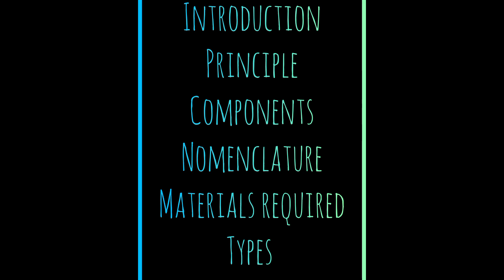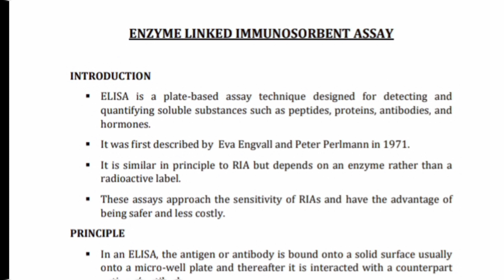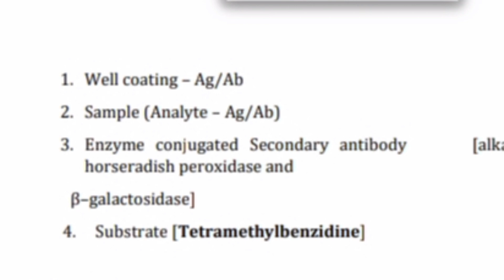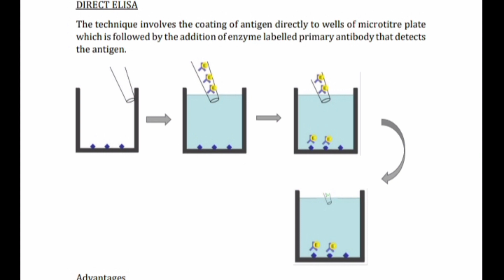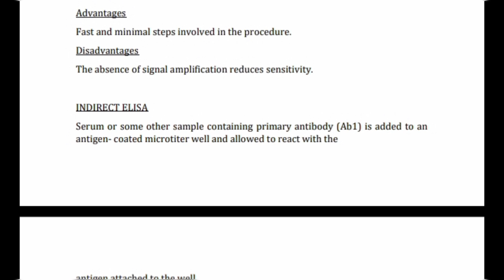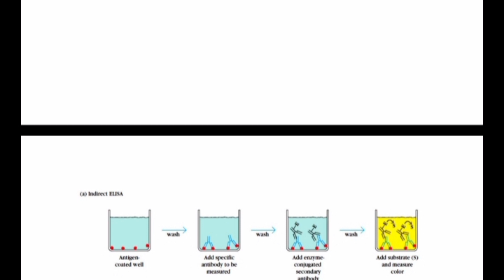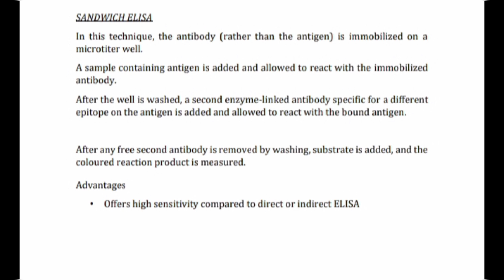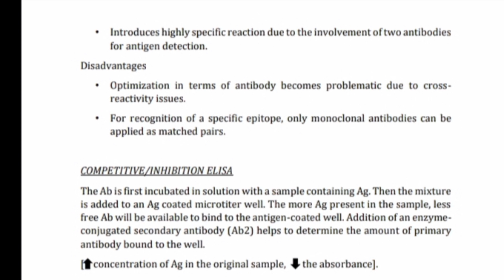ELISA (Enzyme Linked Immuno Assay)in tamil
# ELISA # ENZYME LINKED IMMUNO ASSAY easy notes @Sireesha-Life-Study.

ENZYME LINKED IMMUNOSORBENT ASSAY

INTRODUCTION
▪ ELISA is a plate-based assay technique designed for detecting and
quantifying soluble substances such as peptides, proteins, antibodies, and
hormones.
▪ It was first described by Eva Engvall and Peter Perlmann in 1971.
▪ It is similar in principle to RIA but depends on an enzyme rather than a
radioactive label.
▪ These assays approach the sensitivity of RIAs and have the advantage of
being safer and less costly.

PRINCIPLE:
▪ In an ELISA, the antigen or antibody is bound onto a solid surface usually
onto a micro-well plate and thereafter it is interacted with a counterpart
antigen/ antibody.
▪ The counterpart antigen/ antibody is connected to a reporter molecule like
an enzyme or alternatively can be detected by a secondary antibody that is
in turn linked via conjugation to an enzyme.
▪ The detection of the assay is carried out by evaluating the enzyme activity
of the conjugate when incubated with a suitable substrate.
▪ Generally, the ELISA technique results in a colored end product which
absorbs at a particular wavelength and can be correlated to the quantity of analyte sample .
Well coating – Ag/Ab
2. Sample (Analyte – Ag/Ab)
3. Enzyme conjugated Secondary antibody [alkaline phosphatase,
horseradish peroxidase and
 β–galactosidase]
 4. Substrate [Tetramethylbenzidine]

NOMENCLATURE
EL: The second antibody is attached to an enzyme (‘enzyme-linked’)
I: Antigen is recognized by specific antibody (‘immuno’)
S: Antigen of interest is absorbed on to plastic surface (‘sorbent’)
A: Substrate reacts with enzyme to produce a product, usually colored, which can
be assessed (‘assay’)

REQUIREMENTS
• Polystyrene microtiter plate Testing sample
• Antibody (1st, 2nd) / Antigen
• Blocking buffer
• Washing buffer
• Substrate
   Micropipette and tips
• ELISA Reader

TYPES
1. DIRECT ELISA
2. INDIRECT ELISA
3. SANDWICH ELISA
4. COMPETITIVE/INHIBITION ELISA

DIRECT ELISA
The technique involves the coating of antigen directly to wells of microtitre plate
which is followed by the addition of enzyme labelled primary antibody that detects
the antigen.

Advantages
Fast and minimal steps involved in the procedure.
Disadvantages
The absence of signal amplification reduces sensitivity.

INDIRECT ELISA
Serum or some other sample containing primary antibody (Ab1) is added to an
antigen- coated microtiter well and allowed to react with the antigen attached to the well.
After any free Ab1 is washed away, the presence of antibody bound to the antigen
is detected by adding an enzyme-conjugated secondary anti-isotype antibody
(Ab2), which binds to the primary antibody.
Any free Ab2 then is washed away, and a substrate for the enzyme is added.
The amount of colored rection product that forms is measured by specialized
spectrophotometric plate readers.

Advantages
• Offers high sensitivity and flexibility as the number of secondary antibodies
can bind to a primary antibody and one type of secondary antibody can label
different primary antibodies
• It is cheaper as there is a requirement of fewer labeled antibodies.
Disadvantages
• Higher signal to noise ratio.
• Time consuming and extra labour required.